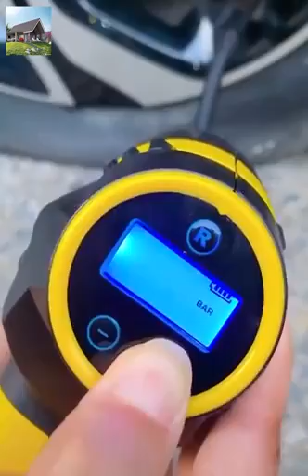karle jugad.. karle jugad......